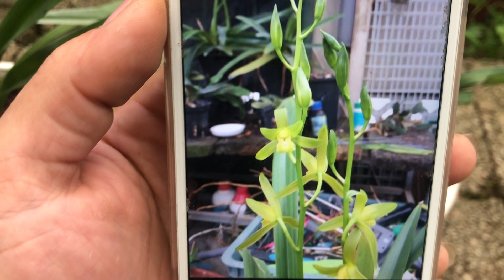Xuất Địa Lan Vàng Vai Bay, Thanh Cách Nhật, Đại Hoàng Cánh Thuỷ Tiên LH:0828111000